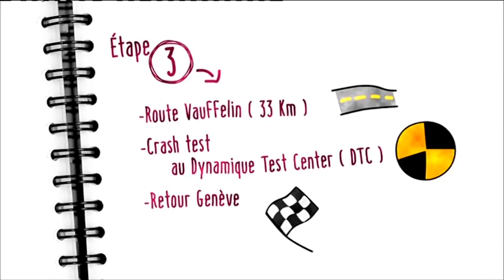ABE - Crash-test d’un camping-car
Le crash-test a été organisé en collaboration avec l’émission Kassensturz en Suisse alémanique, l’émission « Patti chiari » au Tessin, les associations de consommateurs européens et le TCS. Il s’est déroulé au Dynamic test center (DTC) de Vauffelin. Il avait pour but de comprendre les conséquences à l’intérieur d’un camping-car d’un comportement à risque, sans mettre en avant un modèle en particulier.  Le scénario suivi était le suivant : une famille de cinq personnes (deux adultes, une adolescente et deux enfants plus jeunes) qui voyage de nuit. Les enfants ne sont pas attachés car les deux plus jeunes sont couchés sur un lit, l’adolescente étant assise à la table. Ce scénario correspond à une situation courante lors de trajets de nuit. Lors du crash-test, le laboratoire a simulé une collision à une vitesse d’environ 50 à 60 km entre le camping-car et un véhicule plus léger. Suite à ce crash-test, les dégâts humains à l’intérieur du camping-car étant très importants, Martial Giobellina, analyste d’accident au Dynamic test Center, insiste sur l’importance de s’attacher de jour comme de nuit et donne quelques conseils de rangements des objets présents dans le véhicule.
Extrait de l'émission "A bon entendeur", une émission de la Radio Télévision Suisse, 28 mars 2017.